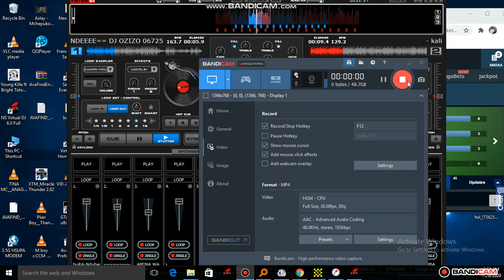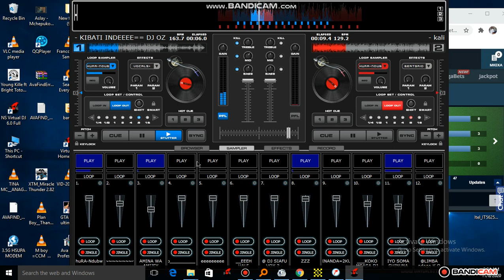SAMPLE ZA KWENDA KURUKA